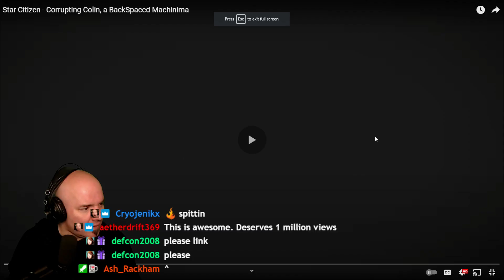Security Guard Colin gets corrupted...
Wow! This was so very well written. Props to my dudes @starrstreams & @theBackSpaced on this one. It's really got me hooked and I want another episode now! lol

Benefits of Being a Member:
✅ Your Name on Opening Credits in DG360 Videos aka The ALLUMNI Wall of Fame 💫